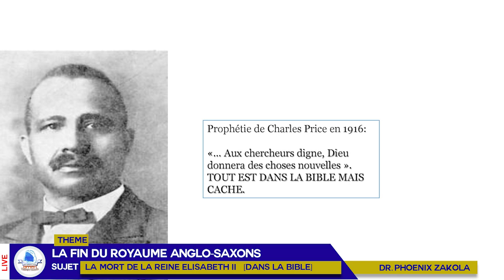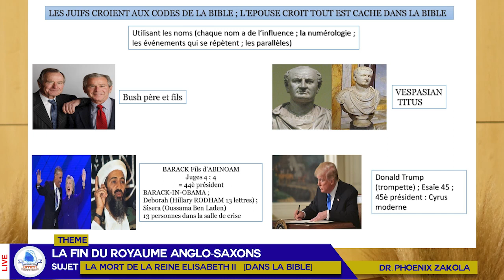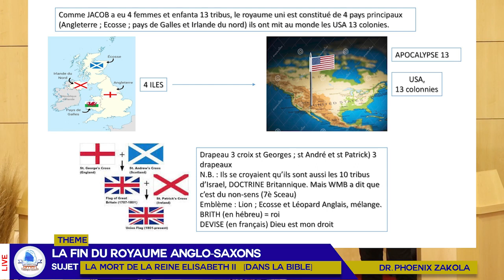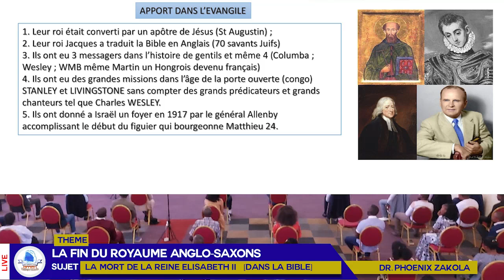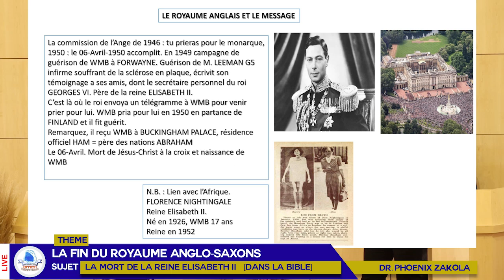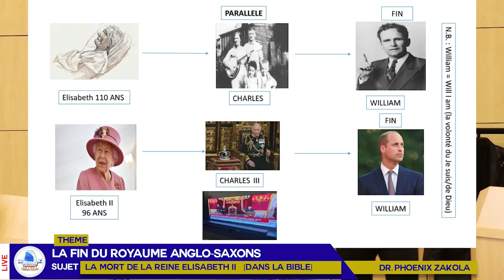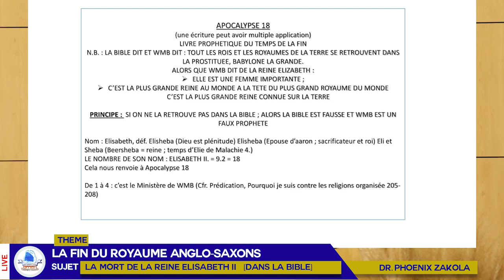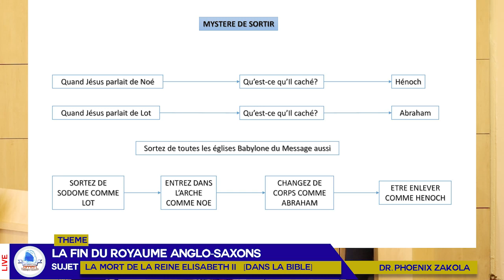LA FIN DU ROYAUME ANGLO SAXONS_DR. PHOENIX ZAKOLA